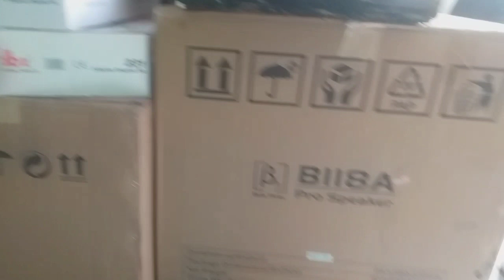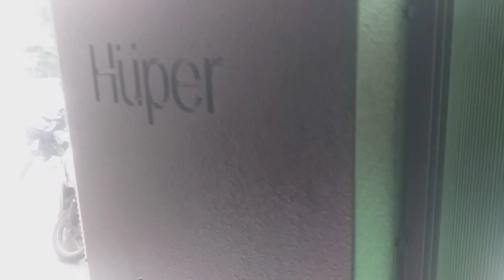REVIEW SAUND AKTIP+ MIXER HUPER